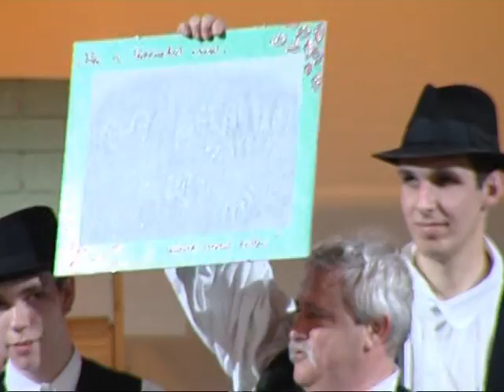Számadás 2013.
A "Táltos" Alapfokú Művészeti Iskola évzáró műsora.